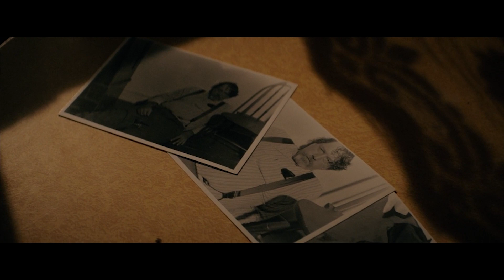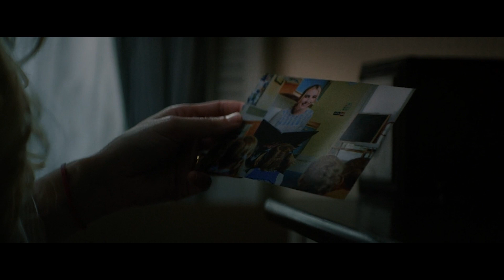How To Beat “A TWISTED MIND” in Abandoned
POPCORN PLEASE! If you were plagued with nerve-dwelling encounters and delusions with a newborn baby inside an abandoned farmhouse, WHAT.. would you do? We’ll breakdown all the nasty, twists and life-changing realizations in ABANDONED.

In today's video we look at How To Beat THE TWISTED MIND in "Abandoned". Keep watching to see traps, solutions and how we review and explain.

Inspired by How To Beat, Nerd Explains, and BingeXpress.

Inspired by How To Beat EVERY TRAP In "Play Or Die"
Inspired by How To Beat The DEATH PENTHOUSE In "Inside"

On Excelsior Beater, we will go through and review, the explained, and how to beat all traps.